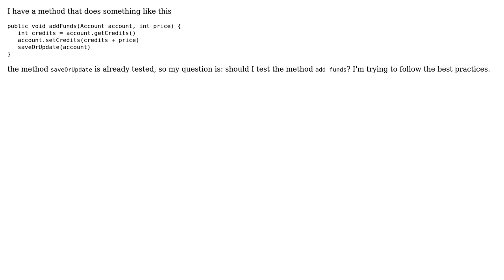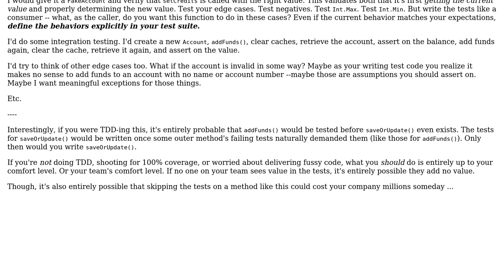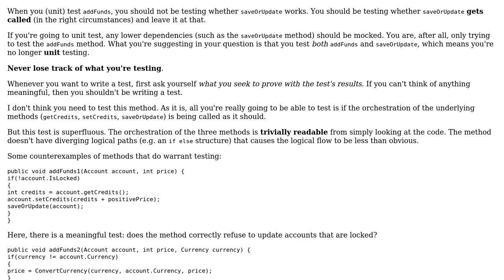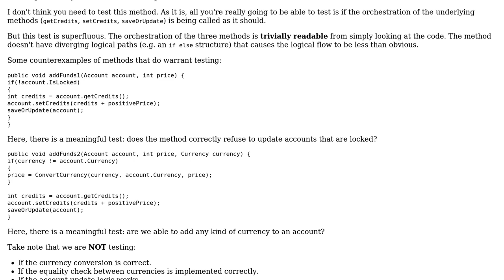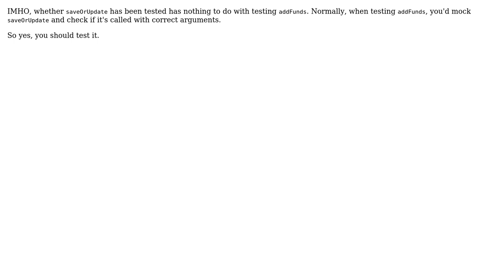Software Engineering: Should I test a method that calls a method that is already tested?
With thanks & praise to God, and with thanks to the many people who have made this project possible! | Content (except music & images) licensed under CC BY-SA | Music | Images & others | With thanks to user Wissam Goghrod user svidgen user laike9m user Flater user Doc Brown and the Stack Exchange Network Trademarks are property of their respective owners. You are responsible for your own actions.